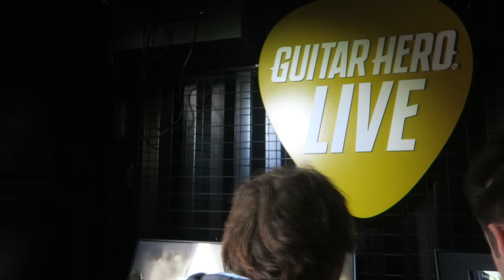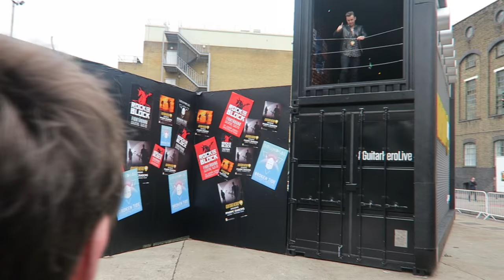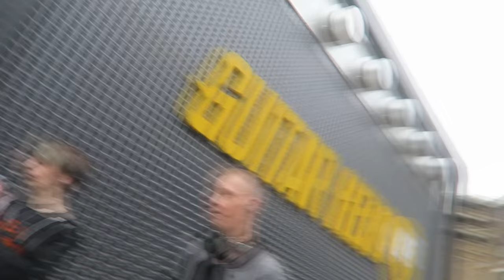TRASHING TV's WITH LAURA WHITEMORE & DANNY JONES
I got the opportunity by activision to go to the launch event of Guitar hero live at the Truman brewery in London, i got to vlog with Laura Whitmore and some of the guys from Rudimental, teach Danny Jones from McBusted to ride my swegway and also witness Laura Whitmore and Danny Jones smash some old school TV's Rock star style.

★ My Chair is a GTOmegaRacing use "prenti5" for Discount ★

★ Nort does all my GFX for me Check him out ★